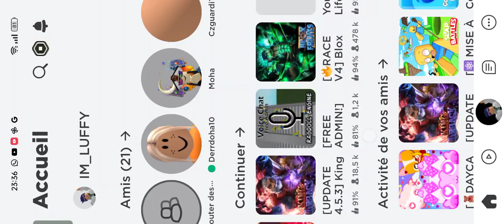j'ai gagné ou pas ??? et porte 100